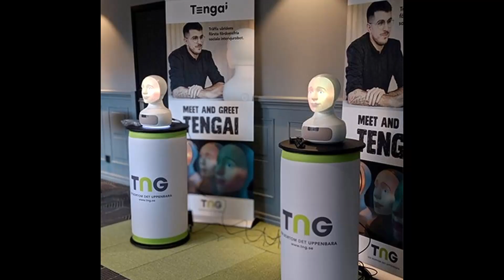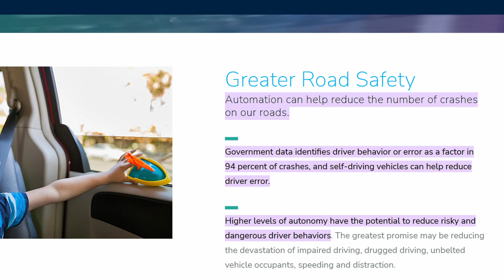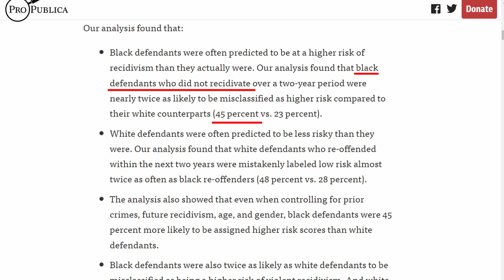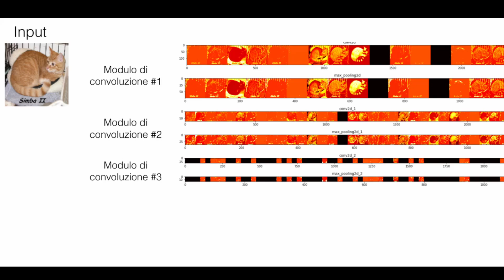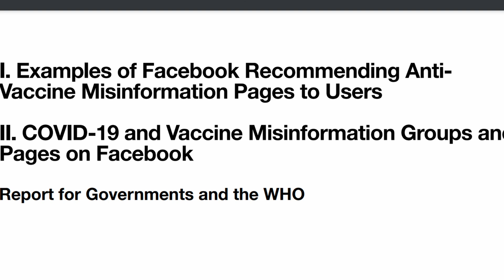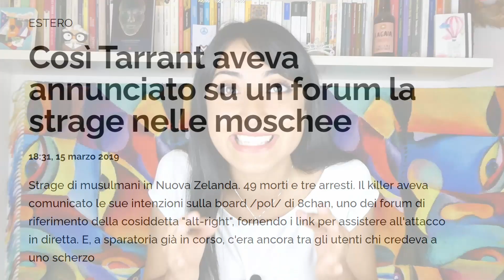Le DECISIONI degli ALGORITMI non sono neutrali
➤ FONTI:

- “An Artificial Revolution: On Power, Politics and AI”, Ivana Bartoletti (link aff
E il sistema di riconoscimento facciale che discrimina le donne nere
- I filtri Instagram sono dannosi per le ragazze e Meta lo sa, l’inchiesta del Wall Street Journal
- Report della Royal Society for Public Health su social network e salute mentale (articolo italiano
- Lezioni del corso di "Intelligenza artificiale e informazione" del Master in Comunicazione della Scienza della SISSA di Trieste, tenuto da Roberto Trotta e Elisabetta Tola.

➤ Altri consigli di lettura:
- "INTELLIGENZA^2: Per un'unione di intelligenza naturale e artificiale", Marcello Ienca

➤ WishList Amazon: se vuoi farmi un regalino libresco (se solo ci stai pensando, tvb davvero ♥)